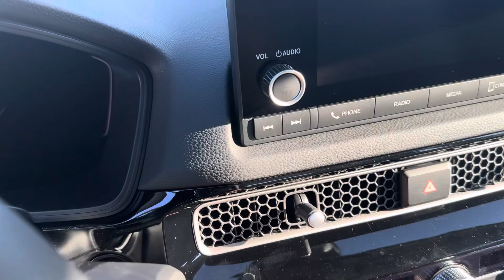Civic 2024 for Aashna by Sam Hussain